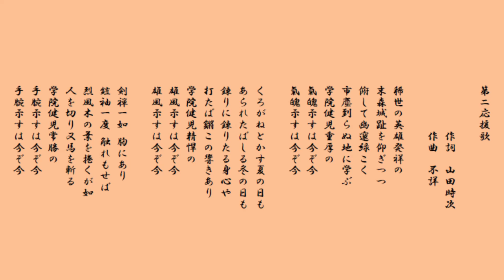愛知学院大学 第二応援歌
愛知学院大学應援團のリーダーでは、第二応援歌が一番かっこよかったと個人的には思います。